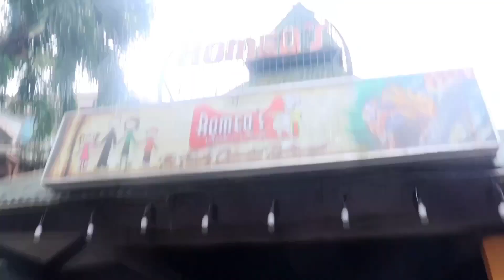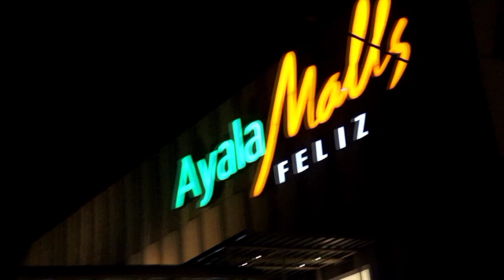Road Trip to Antipolo and Marikina | With Birthday Girl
So wazzup mga KaSwag Road Trip 2021 Gala muna Tayo kasama birthday girl thanks sa treat
... ... Good vibes lang tayo

Hi! I'm Marc Refe. I make vlogs and life style videos.

F A C E B O O K : Marc Refe
I N S T A G R A M : Cramefer